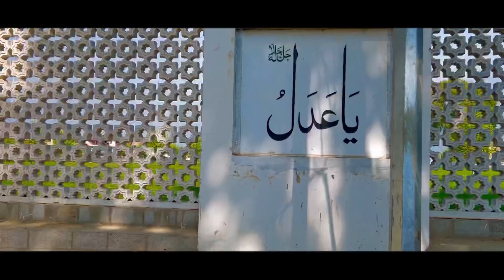DARGAH HAZRATBAL || Srinagar J&K || Cinematic Video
Cinematic Video of Dargah Hazratbal, The Hazratbal Shrine, popularly called Dargah Sharif, is a Muslim shrine located in Hazratbal, Srinagar, Jammu and Kashmir, India. It contains a relic, Moi-e-Muqqadas, which is widely believed to be the hair of the Islamic prophet Muhammad s.a.w.